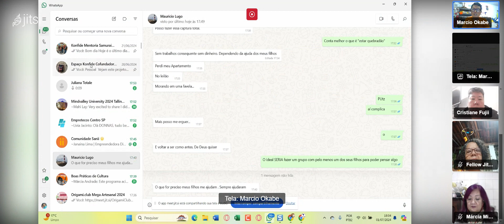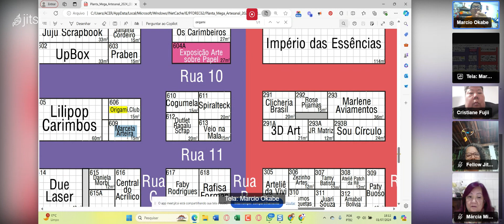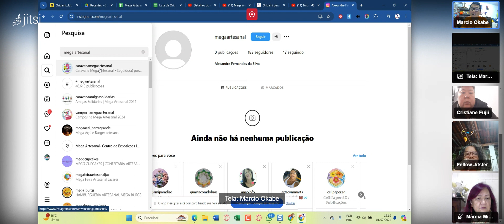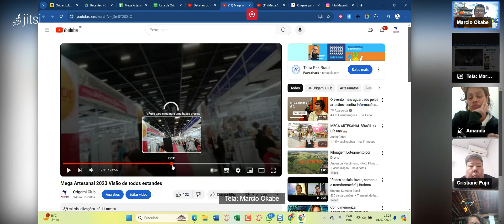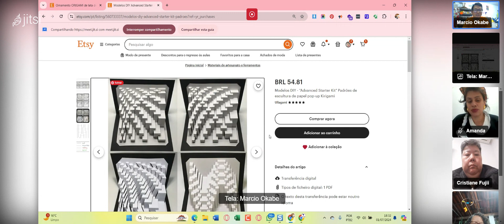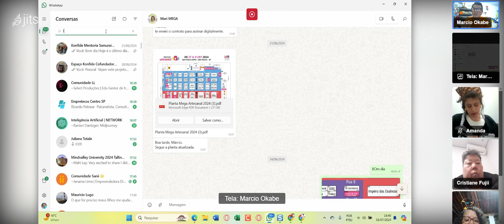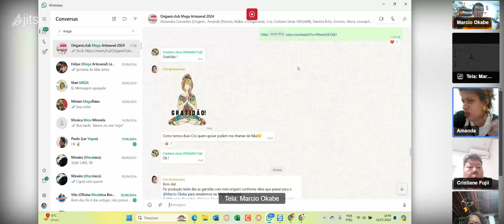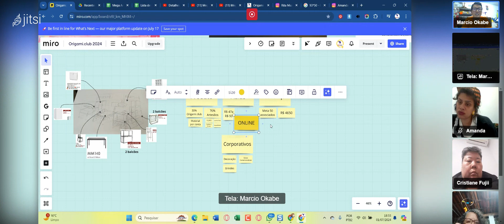Origami.club na Mega Artesanal 2024 - Reunião dos Membros